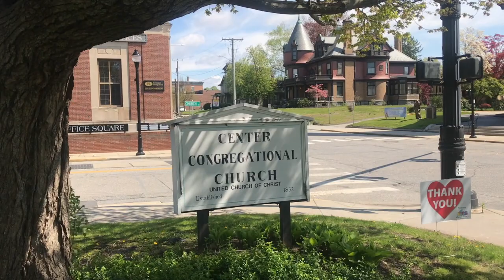Center.Valenti531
This video is about Center.Valenti531